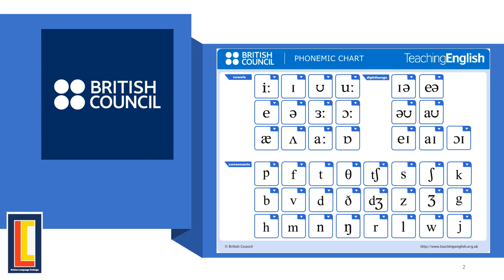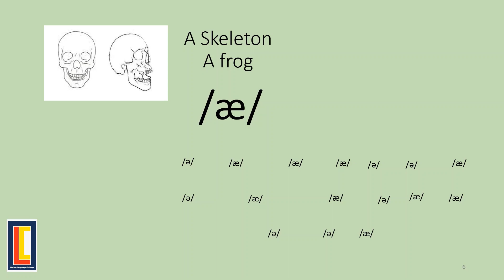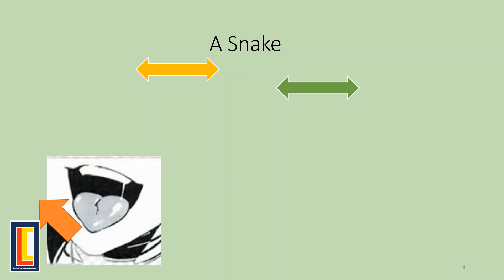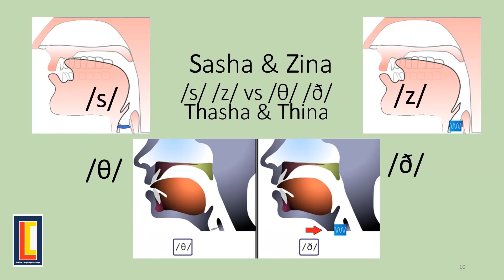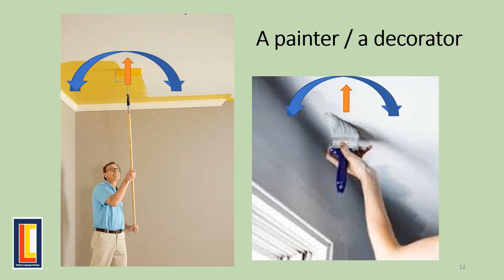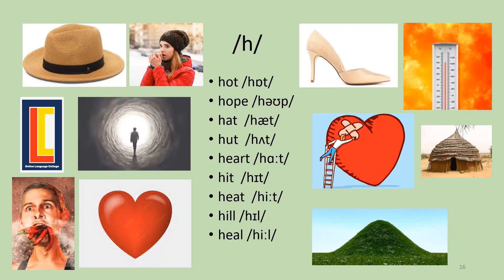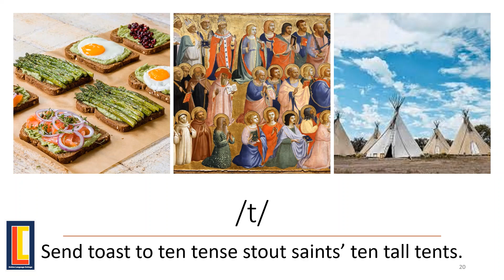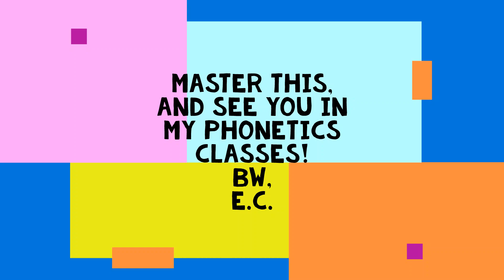A0 - C2 Mute exercises for 'almost BBC' English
Explore beyond and in-depth, above and under! BW, EC.